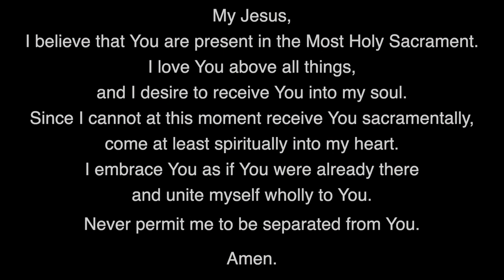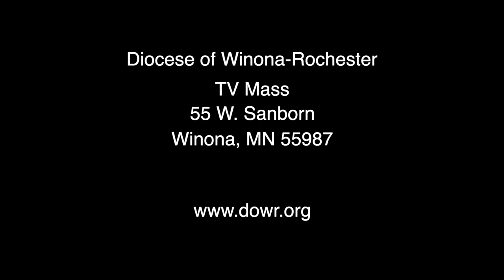Sunday Mass May 16, 2021